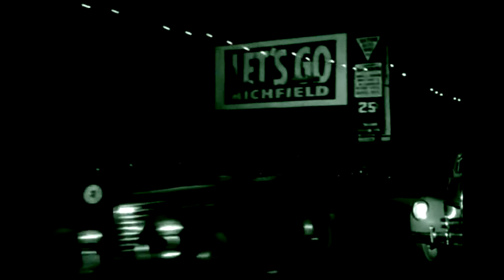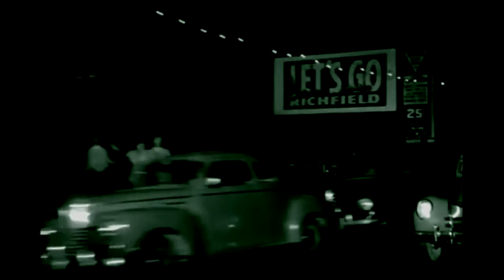Hollywood by Dead Parties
Song by Dead Parties (Mamo) 2016